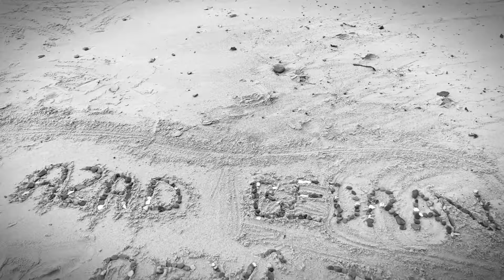Azad Bedran - Bêyî te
Text : Ednan Doğan
Aranje : Deniz Kaya

BÊYÎ TE

Lal  ez bêyi te
Kal bûme ez durî te
Ne saxim ez ji derdê te
Hêvî tu yî yar

Ji te dur bê perî me
Her du çav bi girî me
Nikam bêm  rê girtîne
Bêyi te me z tune me

Ev dil bê te êtîme
Cot/du çavên min sêwîne
Çar parçe me xwînîme
Beyî te me z tuneme